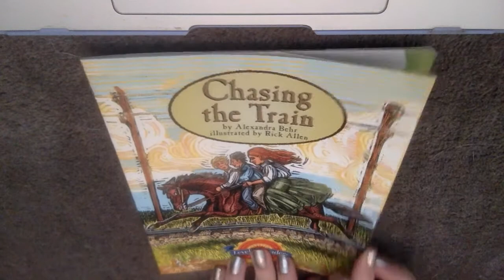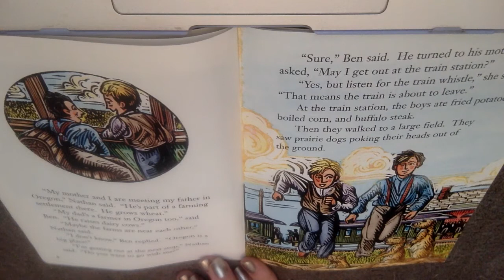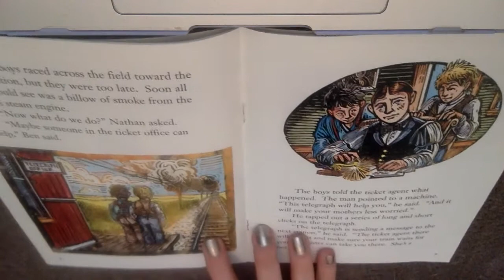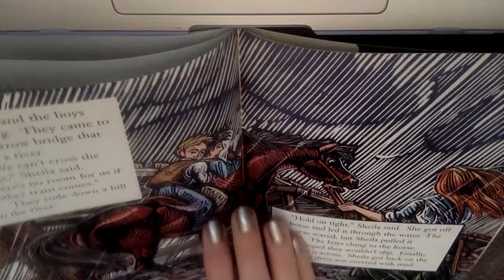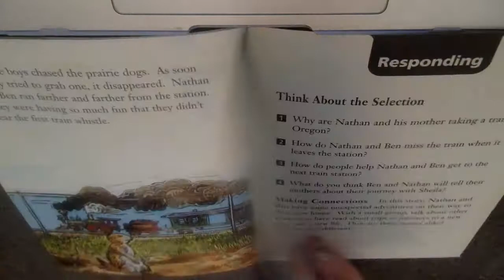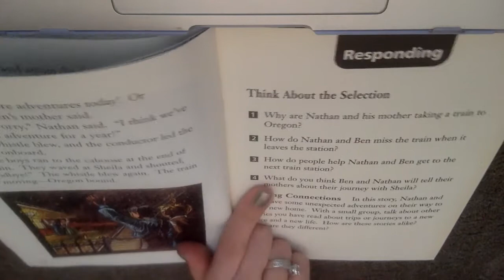'Chasing the Train' Daily Leveled Reader Aloud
1. Why are Nathan and his mother taking a train to Oregon?
2. How do Nathan and Ben miss the train when it leaves the station?
3. How do people help Nathan and Ben get to the next train station?
4. What do you think Ben and Nathan will tell their mothers about their journey with Sheila?
5. In this story, Nathan and Ben have some unexpected adventures on their way to their new home. Talk about other stories you have read about trips or journeys to a new place and a new life. How are these stories alike? How are they different?